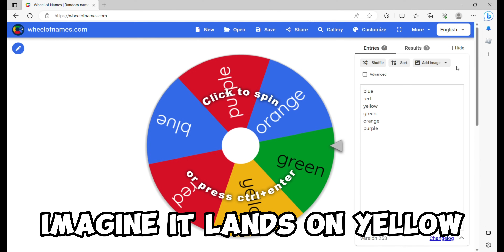Roblox Bedwars BUT I CANT touch the color... [SPIN THE WHEEL]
In today's video in not touching the color that the wheel lands on or I FAIL the challenge. It was a very hard challenge and i almost failed quite a few times.